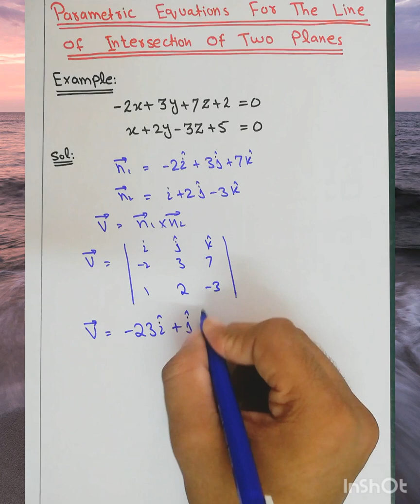Parametric Equations for the Line of Intersection of Two Planes - (Calculus)